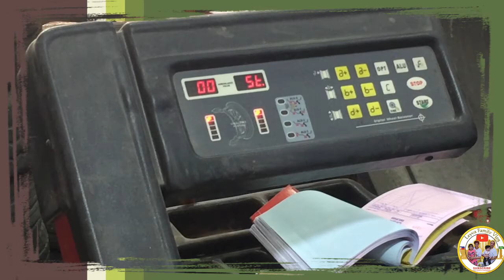CAR II change tire and drive thru car wash.